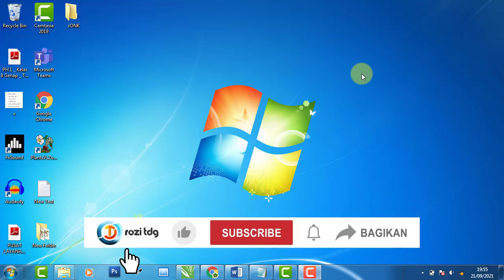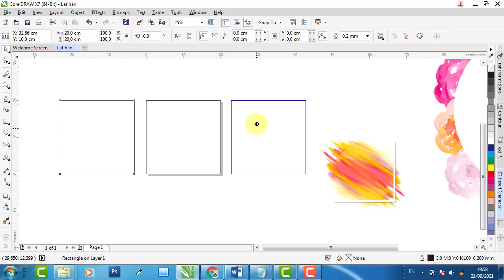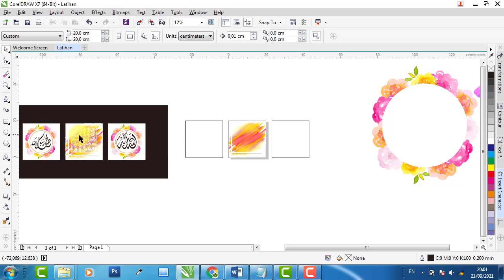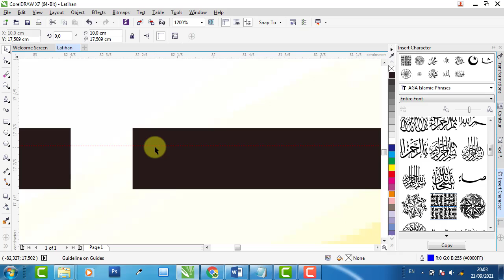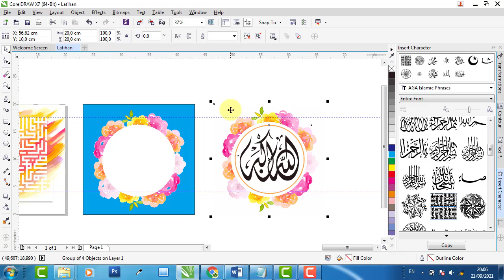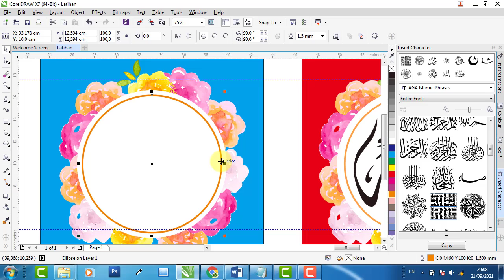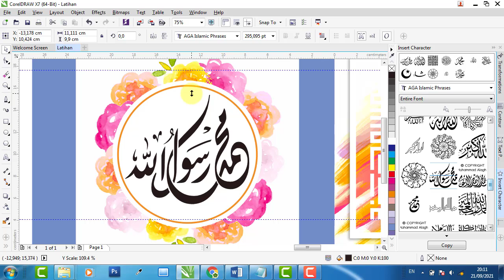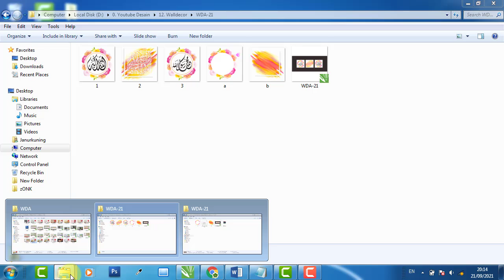Desain walldecor MDF Kaligrafi Vector Terlaris di shopee dengan CorelDRAW X7 || FREE DOWNLOAD CDR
Video ini berisi penjelasan tentang cara membuat desain walldecor berupa hiasan dinding 3 panel, desain ini dibuat dengan menggunakan software CorelDraw X7 dengan ukuran 20 cm X 20 cm memakai resolusi 300 dpi. Semua isi materi yang ada pada desain ini hanyalah contoh, silahkan anda sesuaikan sendiri dengan kebutuhan desain anda sendiri.

WALLDECOR ARAB, KODE: WDA-21
- Software Edit : CorelDraw X7
- File tersimpan dalam format : CDR X4

Sumber : -